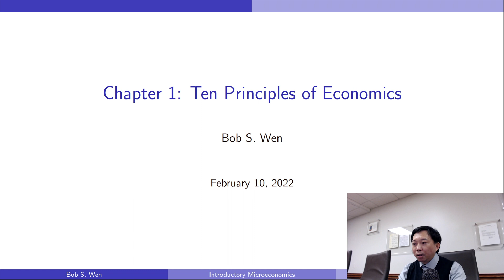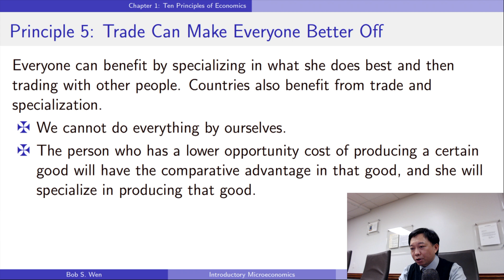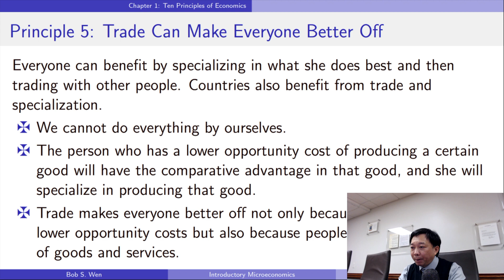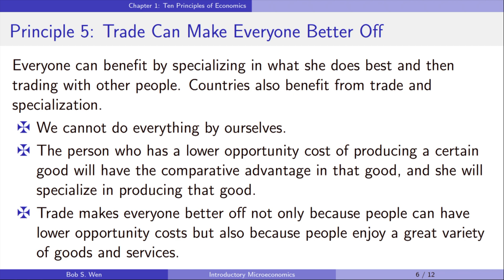Ten Principles of Economics 5: Trade Can Make Everyone Better Off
In previous videos, we talked about the first four principles of individuals making decisions. From this video, we will discuss how people interact with one another. The principle of economics number five is: Trade can make everyone better off.